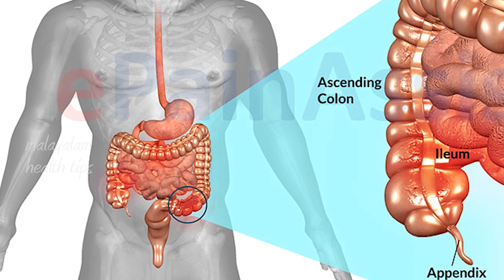IBS Symptoms Malayalam # Malayalam Health Tips # IBS Treatment Malayalam# Malayalam Health Tips 2017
IBS Symptoms Malayalam

IBS Treatment Malayalam

Malayalam Health Tips 2017

Health Malayalam

𝟐𝟎 𝐛𝐞𝐬𝐭 𝐡𝐞𝐚𝐥𝐭𝐡 𝐭𝐢𝐩𝐬 𝐞𝐯𝐞𝐫
1. Go Spicy
2. Drink Tea
3. Use Menthol
4. Add Ginger Liberally
5. Change Your Sneaks
That old pair of shoes is probably worn out, and you’d be amazed by how great you’ll feel when you get a new pair of shoes. The added cushioning will be wonderful for

your feet, and you’ll have lots more energy when you walk or run.
6. Do Puzzles
I love puzzles, and they help to keep my mind sharp. I do my puzzles as a break in my work day, and it helps to relax me while keeping both my hands and brain

occupied. Why are they so great? Doing puzzles and other mental-oriented activities will stave off Alzheimer’s and keep you sharp for years to come.
7. Sniff an Apple
I have actually tried this one, and it works! If you’re hungry, get a healthy apple and hold it up to your nose. Take a dozen or so deep breaths, and get back to work.

Your hunger pangs will be gone!
8. Chew Gum
Sugarless gum is a major part of my day, as it helps me to focus on what I’m doing. It’s low in sugar and calories, and it keeps my mind zeroed in on my writing. As a

bonus, it keeps me from getting hungry too!
9. Drop a Yolk
10. Stretch
11. Bounce
12. Run to Workout
I’ve added Yakult drinks to my breakfast, and they make digestion much easier for me first thing in the morning. I’ve had fewer stomach problems since I’ve started

drinking the tasty drinks.
13. Drink Probiotics
14. Add Lavender
Need to relax after a stressful day at work? Sit in the bath, and add a few drops of lavender essential oil into the water. The scent will relax you, and you’ll feel

so much better once you come out – ready for a good long nap.
15. Power Nap
Just 20 minutes a day is all you need, and it’s one of my best daily health tips. Take a power nap and in 20 minutes you’ll be totally perked up and ready to get back

to work.
16. Slice Avocado
Avocados have many health benefits and adding them to your meals will help you get a lot more Vitamin E and healthy fats.
17. Set a Water Goal
You know you need to drink more water, so make it a goal to drink a bit more each day. Drink a cup or two every hour on the hour, or have a water bottle at your desk

that you empty out whenever you remember it. Starting the day with a big glass of water and fresh lemon juice is particularly energizing.
18. Drink Cranberry Juice
Cranberries are loaded with Vitamin C, which will flush out your body and boost your immune system. Make sure the juice is unsweetened, and enjoy that tangy goodness

as it gives you the health kick you need.
19. Have a Mint
Stomach causing you problems after a heavy meal? Have a peppermint to help soothe your stomach, or drink a glass of mint tea. You can say goodbye to acid reflux or

indigestion.
20. Get Out
Spend more time in the sun, at least 30 minutes a day. Your body needs more Vitamin D, and it gets it from the UV rays of the sun. Don’t wear sunblock, but just spend